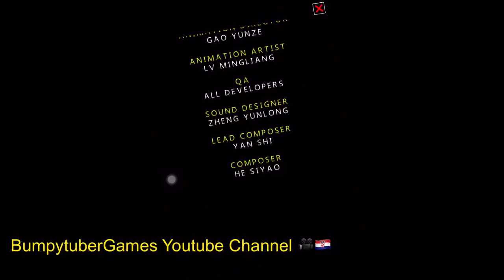Beat box Infinite | Iphone-Ipad | Gameplay Video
Seller: CanGames Co.Ltd